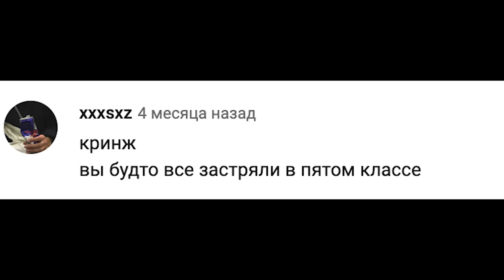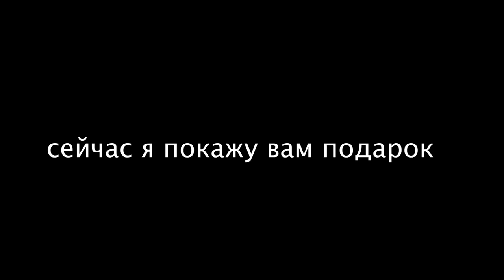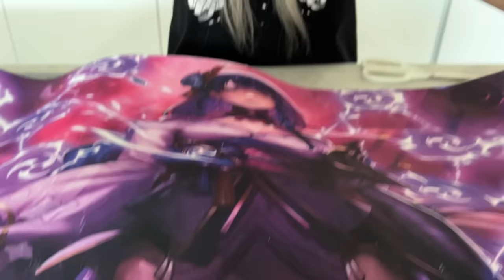Алиэкспресс, это что такое? МНЕ СТЫДНО!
Новинка от Vivienne Sabo - любимый тональник теперь с матовым эффектом!

Реклама. Рекламодатель ООО “НТС Градиент”
LjN8KaKGm